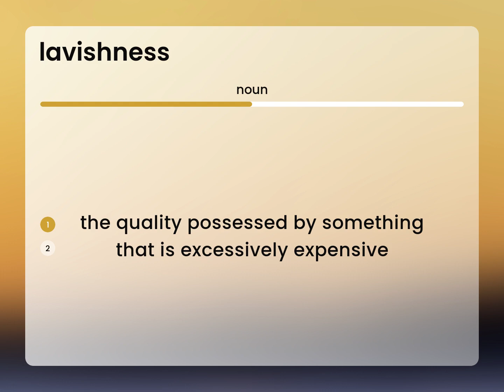Lavishness • LAVISHNESS definition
Meaning of LAVISHNESS

Susan Miller (2023, April 22.) Lavishness in the dictionary